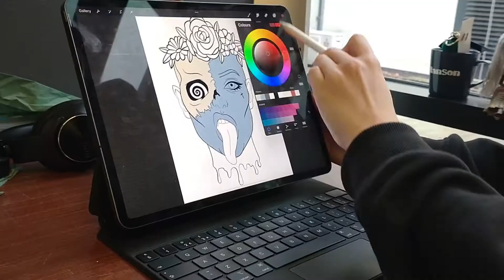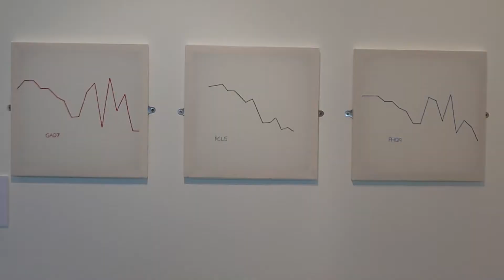CreateYourCareer in Art & Design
Ben Wilson from our Level 3 TV, Film and Journalism course recently got in touch with us after making a fantastic promotional video for our Art & Design department at Lichfield College! 🎥

After choosing to focus on the Art department, Ben worked in a group with Tess Ward and Aidan Faulkner to capture footage of lecturer Andy Nash, some of our current students and our facilities to produce this great piece of work! 👏

If you are looking to CreateYourCareer in Art & Design, check out our courses and start with us this September 🎨